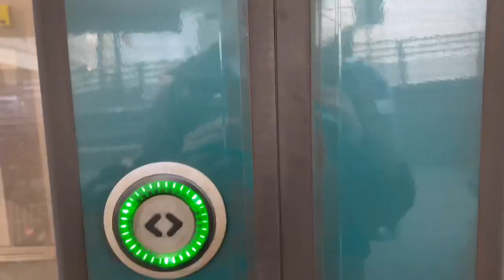The 3rd most expensive city in the world and one of the safest cities on earth.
Oslo’s most visited tourist attractions